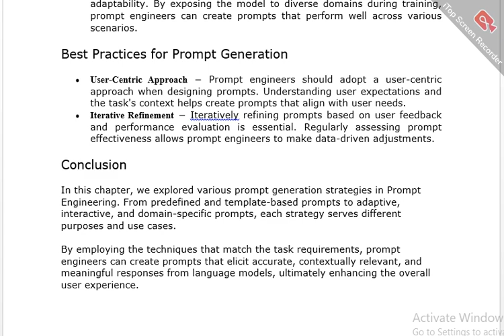Prompt Engineering - Prompt Generation Strategies